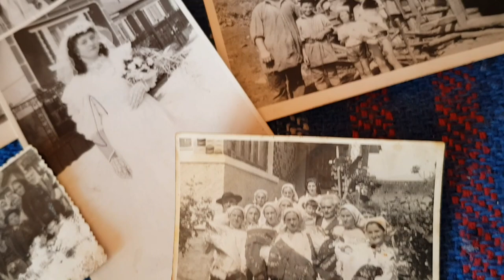Hai Hui pe Coclauri- Ziua 5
"Hai Hui pe Coclauri" este o competiție ce se desfășoară pe dealurile din orașul nostru, Sângeorz-Băi. Timp de 6 zile am umblat împreună pe la oameni gospodari. Am vânat valorile locale, am întâlnit cei mai frumoși oameni și am dat cu ochii de cele mai minunate peisaje. A fost o experiență unică. Vă rugăm să vizionați.